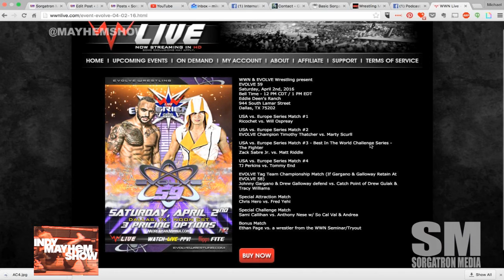Indy Mayhem Show 113: Shane "In Ya Face" Chojnacki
This week on Indy Mayhem Show 113,  Sorg and Eamon are joined by Shane "In Ya Face" Chojnacki IMSto talk about about MMA, Boxing, entering into Pro Wrestling, his debut, working on a fan base in all three ventures, and more!

Eamon Paton (@Eamon2Please) and Michael Sorg (@sorgatron) are joined by Matt Carlins (@mainstreammat) to discuss the impossible line up of shows outside of WrestleMania this weekend including Evolve, WWN Live, and more!